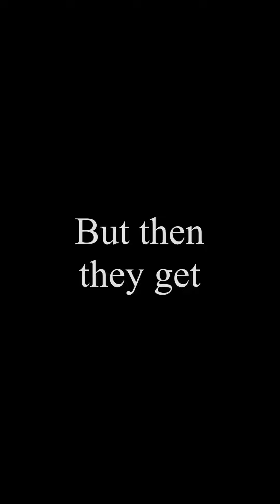This triggers me so fucking much.